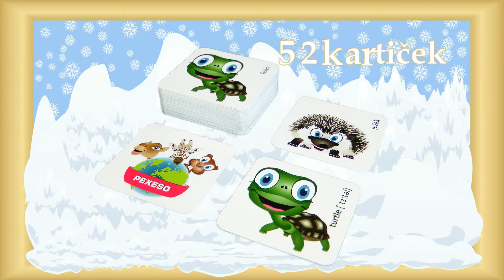Teddies Kubíkovy hrátky se zvířátky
Zábavná karetní postřehová hra balená v krásné krabičce. To jsou Kubíkovy hrátky se zvířátky, které obsahují tři zábavné karetní hry: Hmaťáka, Domino a Pexeso. Děti si zábavnou formou zlepšují postřeh, paměť a také se mohou přiučit angličtině.